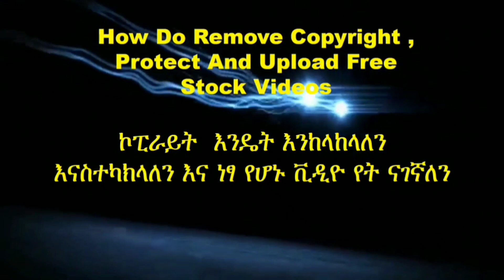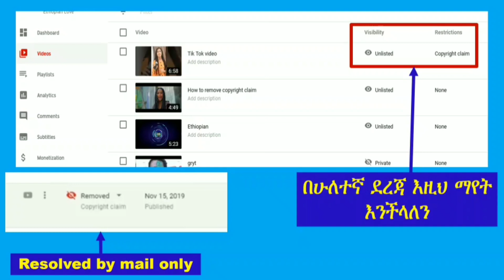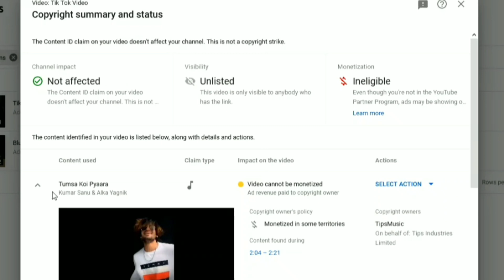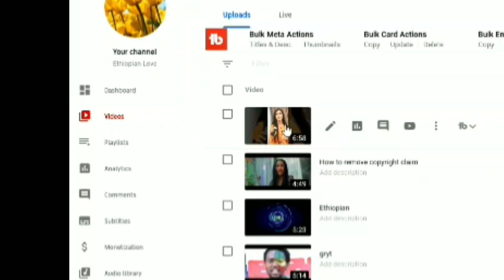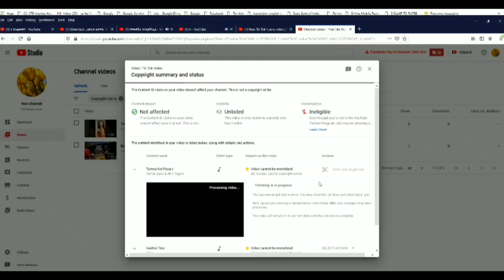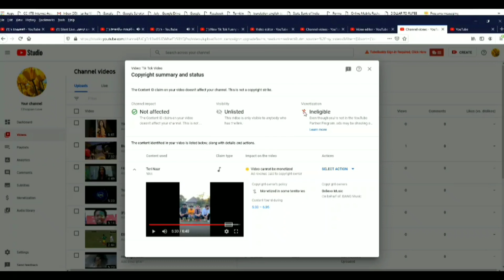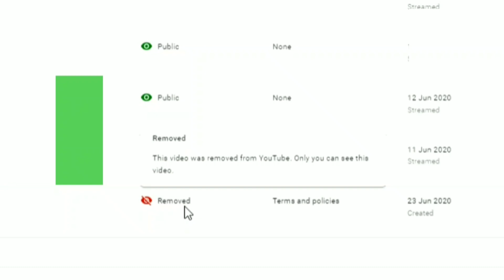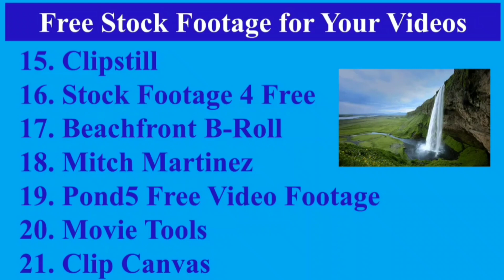ኮፒራይት እንዴት እንከላከላለን እናስተካክላለን እና ነፃ የሆኑ ቪዲዮ የት ናገኛለን | How to Remove Copyright & Prevent on YouTube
አዲሱ ኮፒራይት እንዴት እንከላከላለን እናስተካክላለን

ኮፒራይት  እንዴት እንከላከላለን : በስህተት የቅጂ መብት  ኮፒራይት ካገኙ ወይም ከእራስዎ ቁጥጥር ስር ካልሆነ። በዚህ ቪዲዮ ውስጥ የቅጂ መብት  ኮፒራይት  እንደሚያስተካክሉ , የቅጂ መብቱን እንዴት መሰረዝ እንደሚችሉ ፣  እና monetization ከደረሱ በኋላ እንዴት ይዘትዎን እንደገና እንደሚጠቀሙበት እናሳይዎታለን እና  ነፃ የሆኑ ቪዲዮ የት ናገኛለን

In this video, we show you how to manage the copyright notice, how to delete the copyright notice, how to resolve the copyright notice, and how to reuse your content after obtaining the copyright notice.

ዩቱብ
ዩቲዩብ
ሞኒታይዜሽን
ሞኒታዜሽን
አድሴንስ
ዩቲዩብ አማርኛ
Amharic YouTube
ዩቲዩብ አማርኛ